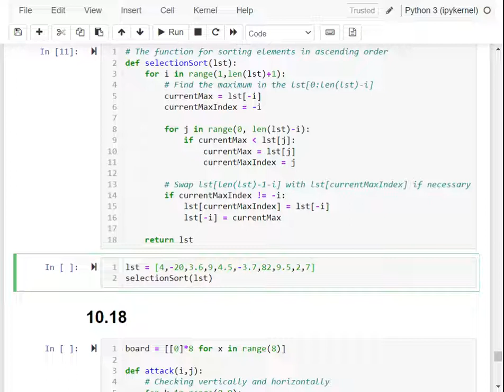Revise selection sort In Section you used selection sort to sort a list The selection sort function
Revise selection sort) In Section
you used selection sort to sort a list. The selection-sort function repeatedly finds the smallest number in the current list and swaps it with the first one. Rewrite this program by finding the largest number and swapping it with the last one. Write a test program that reads in ten numbers, invokes the function, and displays the sorted numbers.